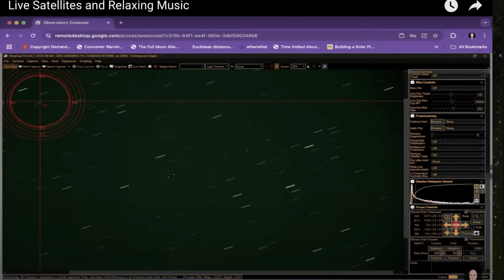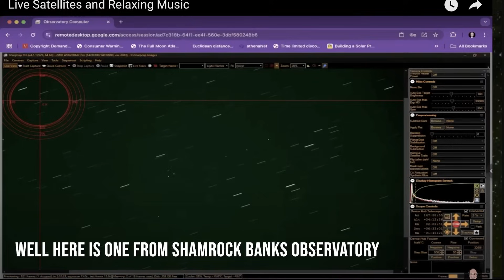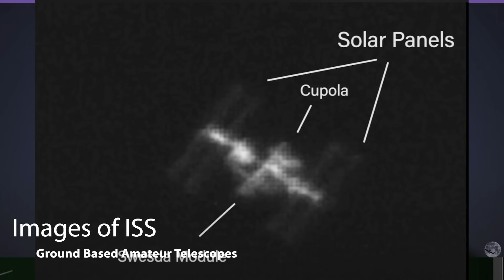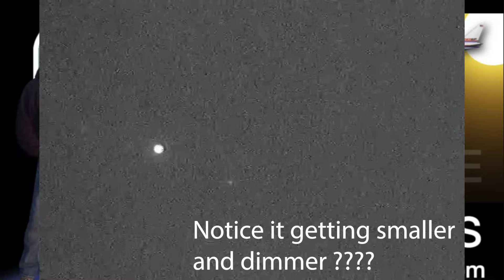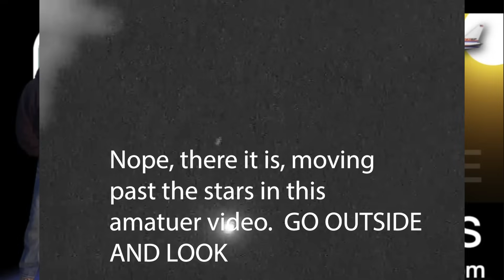Is The ISS Really Up There?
Dave and ChatGPT got into a heated argument about the existence of the ISS and whether the 'light in the sky' we see on a regular basis is the ISS or another object in orbit.  Yes, we talked about potatoes as well...

Dave needs to spend more time fixing the security problems on his 'app' and less time pretending to act like he is a scientist.  It is annoying those of us that are.

Bob's Websites
Check them OUT:

Bob